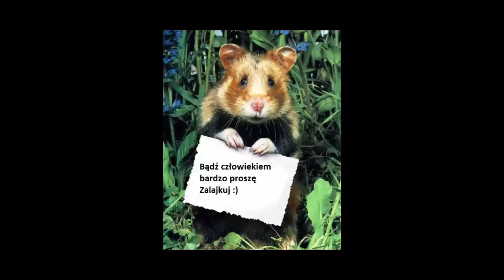Kraina Muzyki - the Sims 4 # 49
Nick na Origin: Pyscek